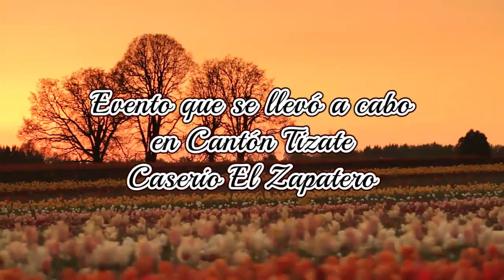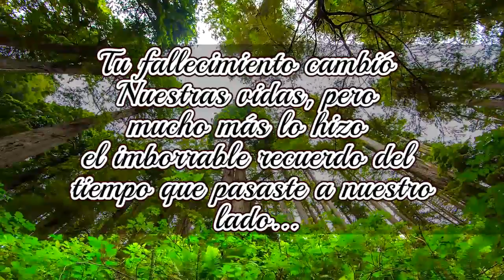´s ✯FUNERAL DE SIMEONA ORTIZ✞